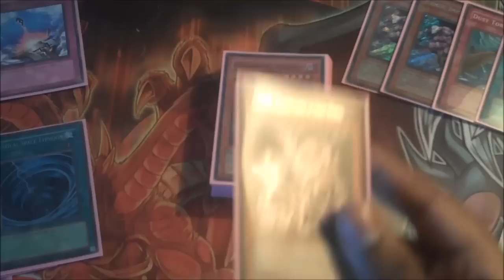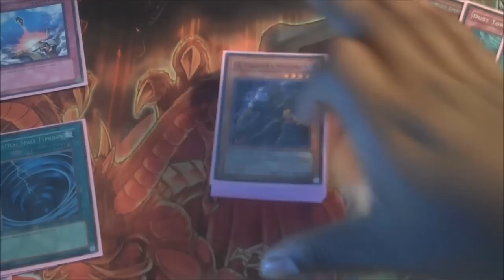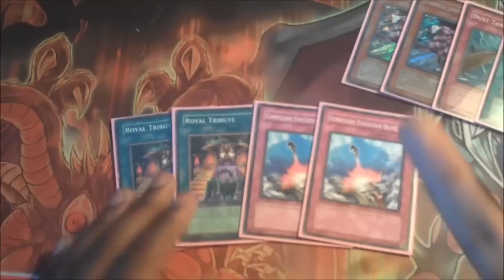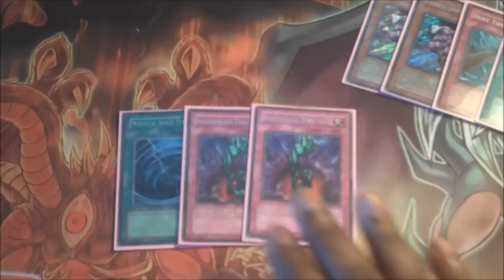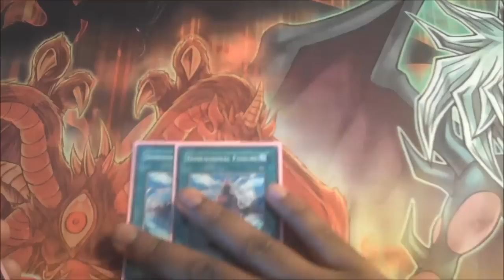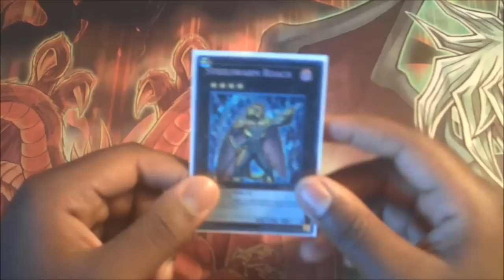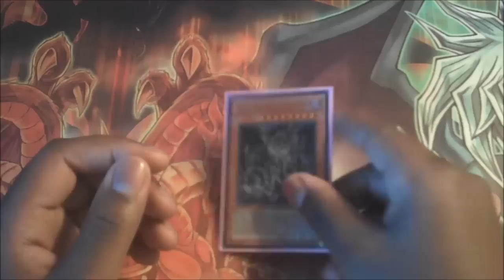How to YuGiOh! #3 :: Side-Decking Against Your Worst Matchup